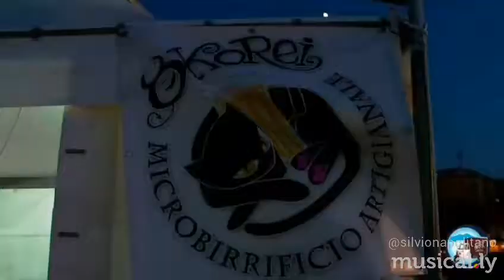Nola street food festival 2017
Evento realizzato dall' associazione
Streetfood Napolishow
 realizziamo eventi streetfood in campania